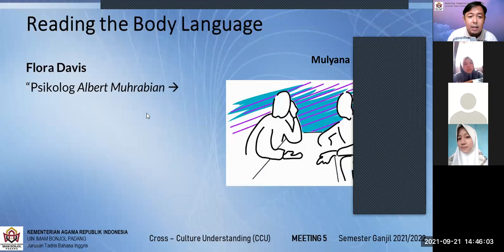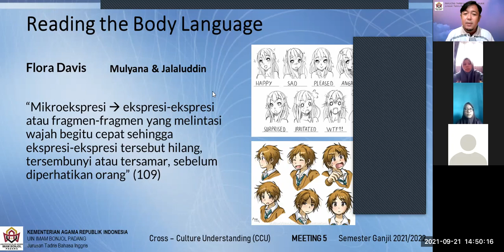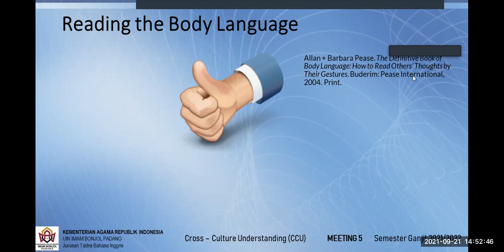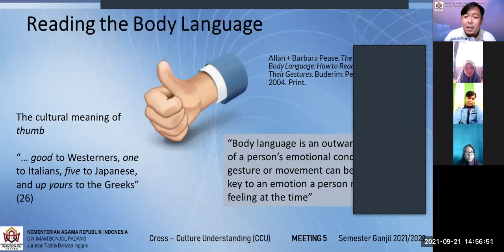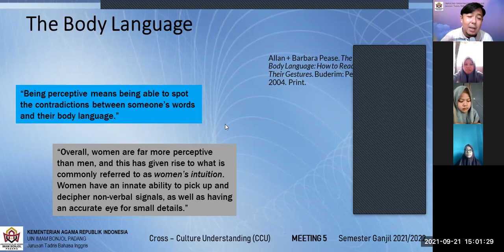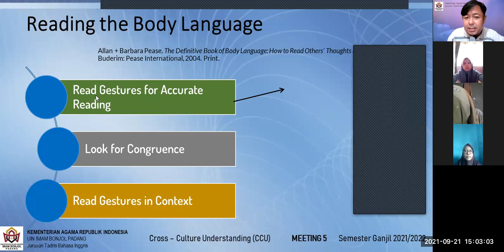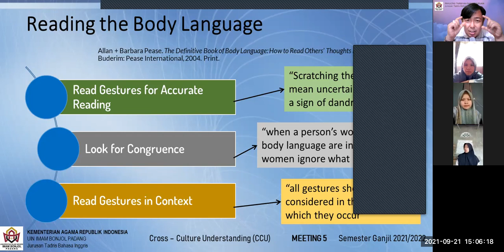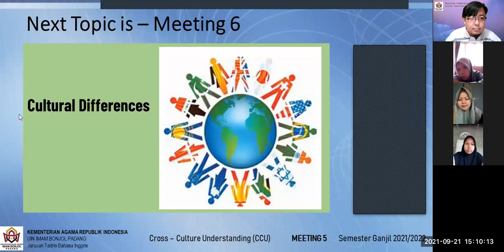[5] 3 - CROSS-CULTURE UNDERSTANDING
In this video, I explained the concept of communication and acculturation in the sense of cross-culture understanding. Certain important theories were also explained briefly. This video is the recorded version of the online teaching and learning of Cross-Culture Understanding (CCU) subject at English Tadris Department of UIN Imam Bonjol Padang.

This video is Meeting 5, Session 3, in the Odd Semester of 2021/2022.